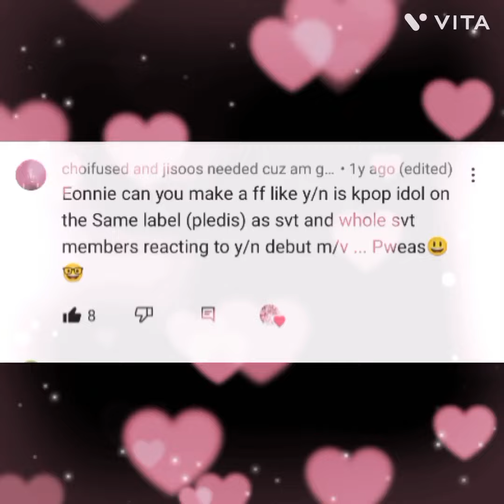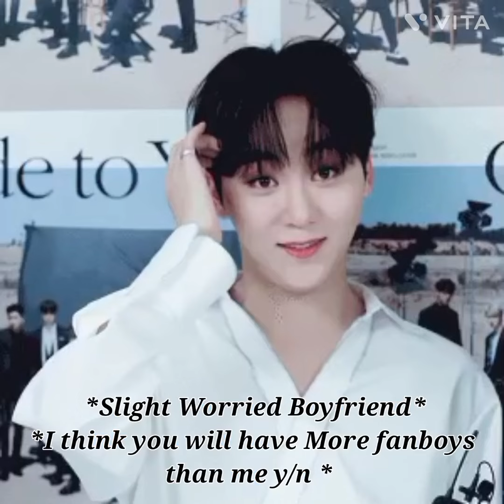Pov : When they react to y/n's MV🫣 Seventeen as your Co-Idol😘seventeen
And share with carat friends and increase my subscription 🤗🥰😘